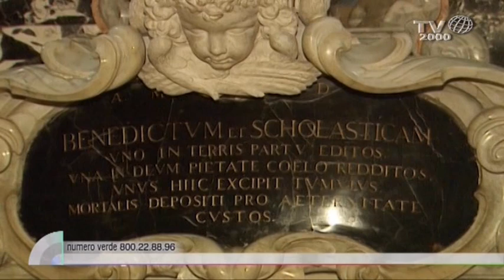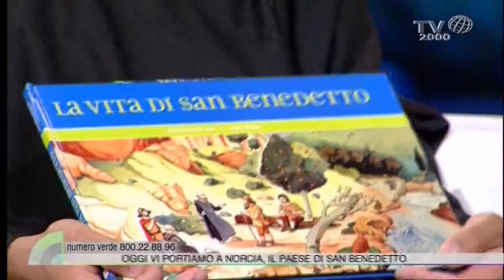La straordinaria figura di San Benedetto da Norcia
Don Luigi Maria Di Bussolo del monastero di Montecassino e Don John McKenzie del monastero di Norcia, monaci benedettini, ospiti di Vito D'Ettorre a Tv2000, ci raccontano la straordinaria figura di San Benedetto da Norcia.